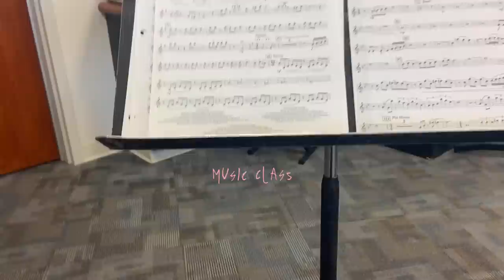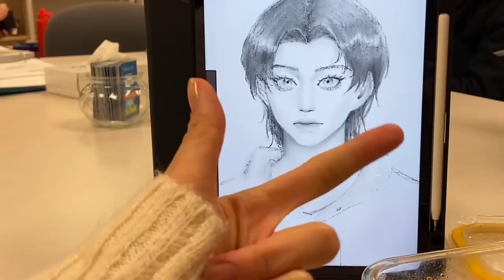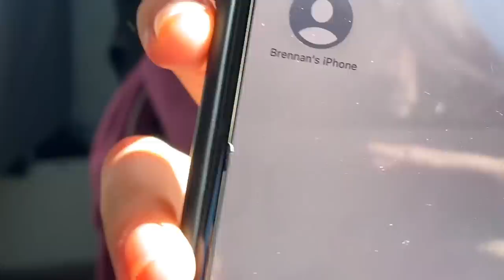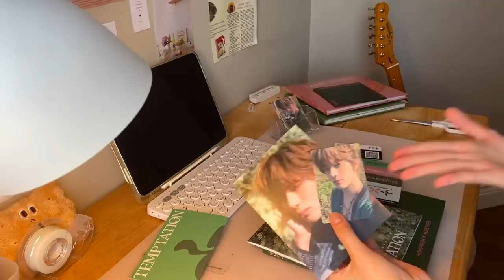Vlog之加拿大高中日常🏫/表演/ 拆包裹/體育課去滑雪還有broom ball(然後摔的很慘) feat.sue